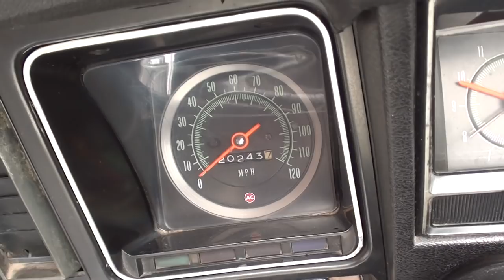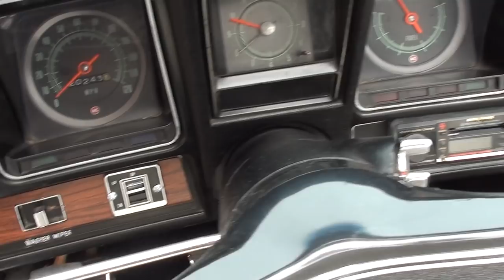1969 Chevrolet Camaro SS Convertible $52,900.00